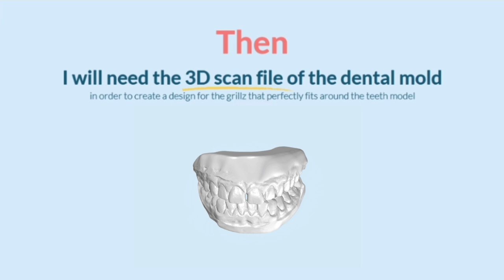Custom-Made Grillz Digital Design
Custom Grillz are made from 3D scans of the teeth and surrounding gums. You only need to provide the dental mold 3d scan as OBJ & STL file so the grillz/caps can be designed around the teeth model and the perfect fit will be guaranteed.